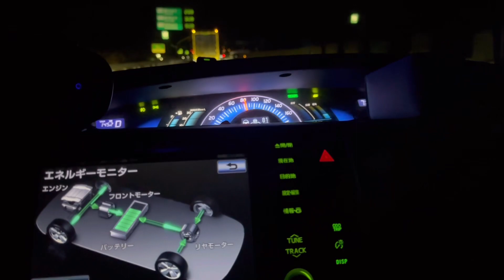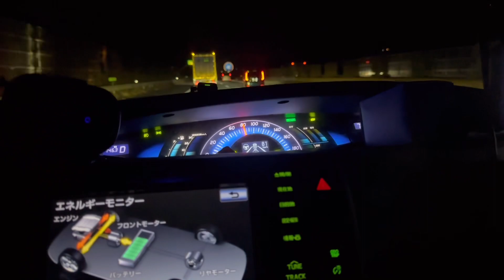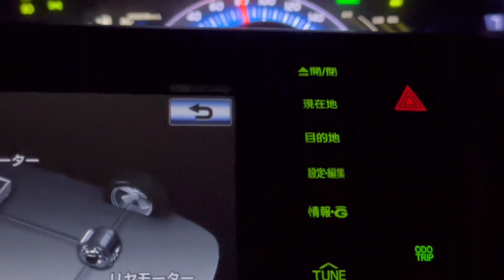【Tarago】【Estima HV】自動追従中〜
高速道路で自動追従中〜